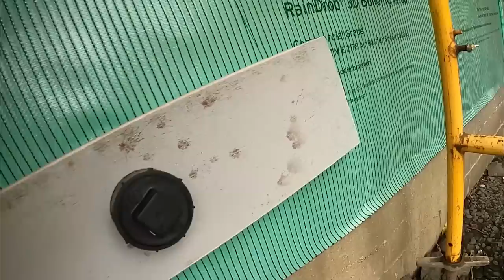What To Feed A Plumber: Shop Build #22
We've got Phil the Plumber back!  He's installing a shower in the Brewster's new shop.

Enjoy EC? Learn about Essential Craftsman Academy!